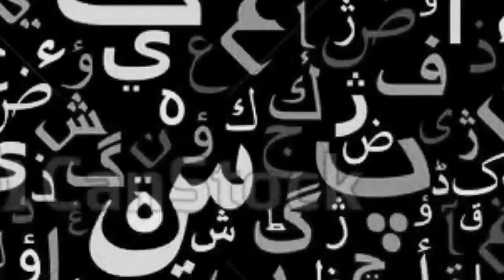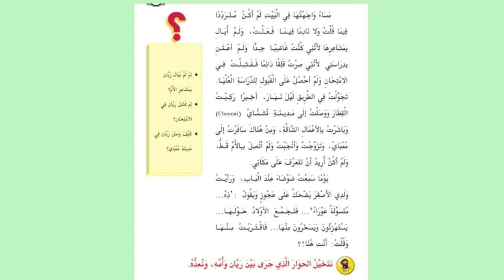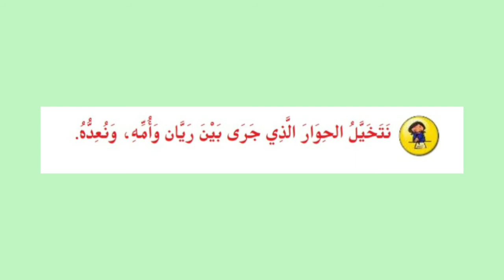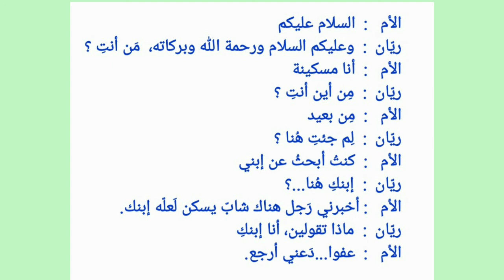Arabic Classroom | STD 09 | UNIT 01 | PART 03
CNNBHS